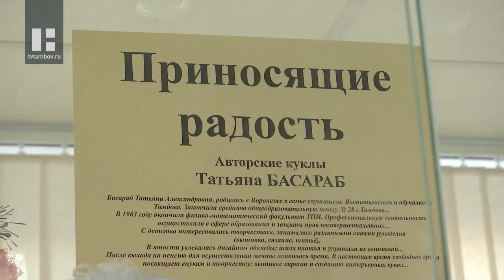В Тамбове открылась выставка авторских кукол Татьяны Басараб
От осеннего образа до маскарадного. Ретро стиль и карнавальные костюмы примерили на себя авторские куклы Татьяны Басараб. Небольшая выставка вмещает в себя несколько коллекций, объединённых одним названием «Приносящие радость».

Текстильная кукла может быть грациозной и изящной, пример тому авторская коллекция Татьяны Басараб «Приносящая радость». У этих маленьких модниц уже есть свой образ, своя история. А главное - у каждой из них сложилась своя маленькая жизнь. Это лишь часть коллекции Татьяны Басараб. 23 образа из 50. Все куклы текстильные. Разработки и лекала авторские. Они манерные и кокетливые. В них есть задор, радость, стиль и специальная тематика.